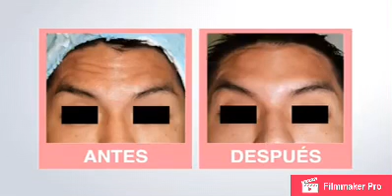TOXINA BOTULÍNICA o BÓTOX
En los últimos años un nuevo tratamiento ha irrumpido con fuerza en el mundo de la Cirugía Plástica y estética: la TOXINA BOTULÍNICA o BÓTOX.

Di adiós a las arrugas dinámicas.

Oxygen Fuerteventura centro médico estético..

Dra. Anna Williams Marrero.
Col. Nº.: 35/35/02667
Reg. Sanitario Gobierno de canarias nº 7209

Avda. Juan de Bethencourt, 48
35600 Puerto del Rosario